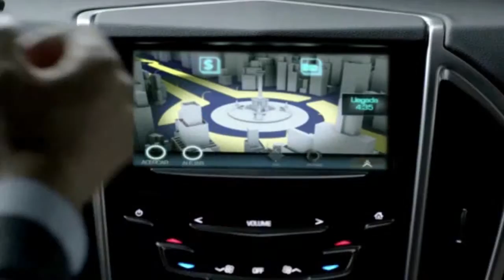Tim Cook cumple dos años en Apple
El INEGI detallará el crecimiento económico de México, el Congreso de la Unión inicia un periodo extraordinario de sesiones y un año más de Tim Cook frente a Apple.